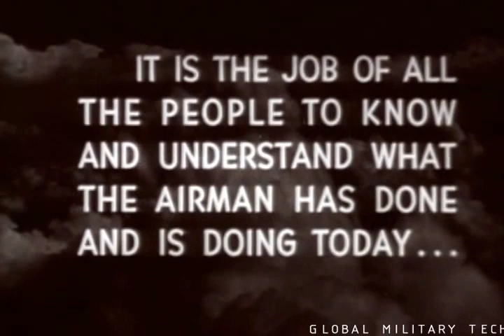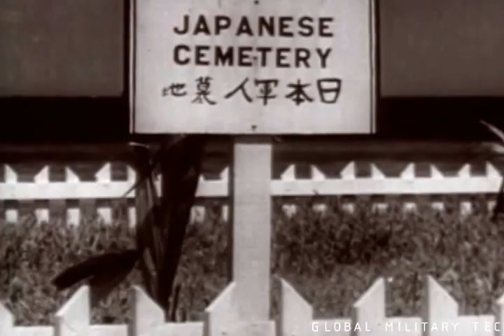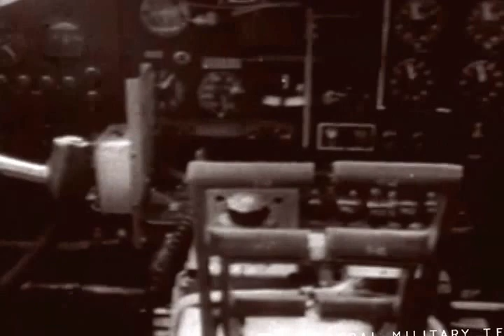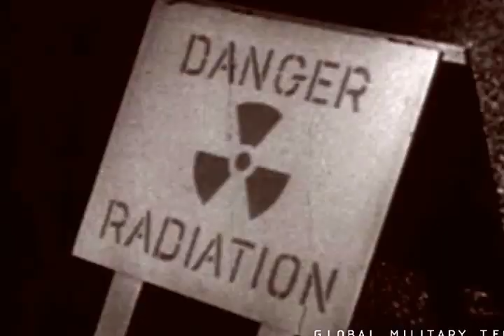The USAF Story - Episode 1 -- The Atomic Bomb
The Air Force Story, Volume 2, Chapter 1 -- The Air Force and The Atomic Bomb | US Department of Defense [Declassified]
Published 1959 | Usage CC0 1.0 Universal

Our story today brings us back to the development of the Atomic Bomb and its' role in World War II. Many people are not aware we used UAVs back in the 1960s to conduct and study these tests. We learn how the Nuclear Fission Bombs & Hydrogen(Fusion) Bombs changed the very nature of warfare; until this day, humans had never witnessed mass destruction in the blink of an eye. The first atomic weapon test explosion occurred on July 16, 1945, at a nuclear proving ground located in New Mexico. On August 6, 1945, a USAF B-29 Superfortress 'Enola Gay,' flew over the Japanese city of Hiroshima carrying the deadliest weapon known to mankind; code name "Little Boy." "Little Boy was a 9700lb 'gun style' nuclear fission bomb packed with 140lb of enriched Uranium-235 capable of producing a blast yield of 15kilo-tons of TNT. The bomb caused nearly 130,000 casualties, many of which were fatalities. Three days later, on August 9th, 1945, the US Air Force dispatched another B29 Superfortress 'Bockscar' carrying an even larger weapon code name 'FatMan'. This weapon was headed straight for the Japanese city of Nagasaki. The FatMan was a new generation of Atom Bomb; scientists used 14lb of Plutonium 239 employing an implosion style detonator versus Little Boys' Gun Style. The FatMan employed 1/10th of the nuclear material required by Little Boy, yet it was capable of unleashing a 21KT blast yield on the city of Nagasaki. Two small 7lb hemispheres of plutonium (P-239)  were smashed together in an implosion upon impact with Nagasaki. Of the 286,00 people living there at the time of the blast, 74,000 were killed and another 75,000 sustained severe injuries. Japan agreed to an unconditional surrender on August 14, 1945; it also resulted in the end of World War II.